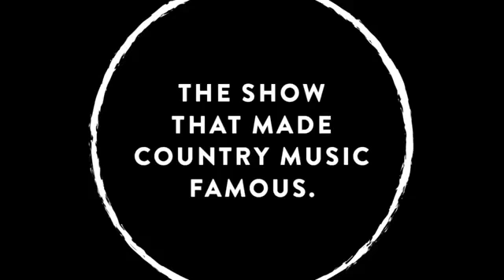The Henningsens - Jesus Or A Bullet - Live at the Grand Ole Opry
Sue Bee Honey hosted two lucky fans for a trip to see The Henningsens perform live at the Grand Ole Opry.